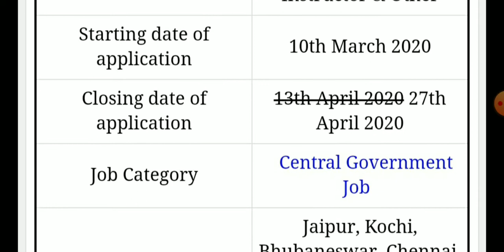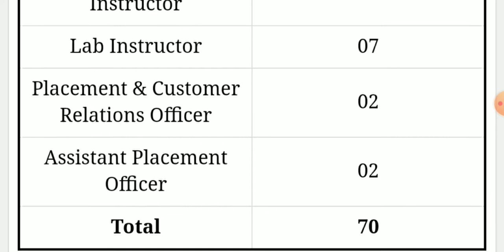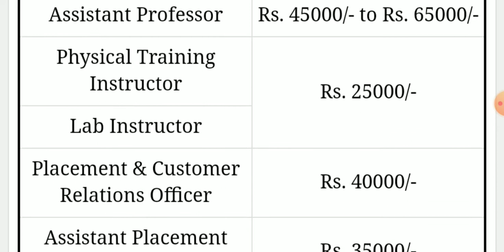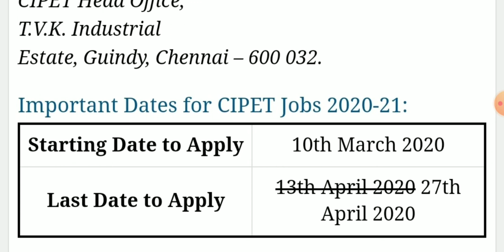CIPET recruitment 2020 apply online / CIPET recruitment 2020 chennai